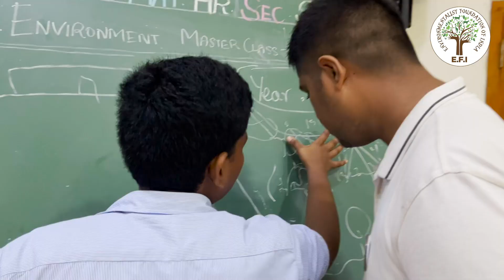EFI's India Environment MasterClass I.E.MC- Tambaram Chennai Edition